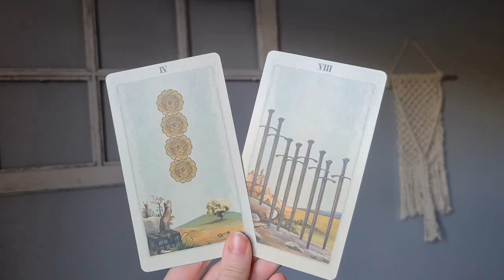Yarnflakes Vlogmas 2021 - episode 9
Hi ! Welcome to Vlogmas :) Short, cosy videos with some music, yarn and many pet moments !

Bonjour ! Bienvenue sur le Vlogmas :) Des vidéos courtes, relaxantes avec de la musique, de la laine et beaucoup d'instants animaux !

Crafts :
Colourwork Scarf / Echarpe en jacquard - design in progress / futur patron Retrosaria Supersoft 118, 119, 121, 154, 280

Knitted with leftovers / Tricoté avec des restes

Fibre Les Petites Potions Woodland Cake Spinning wheel / Rouet Kromski Sonata